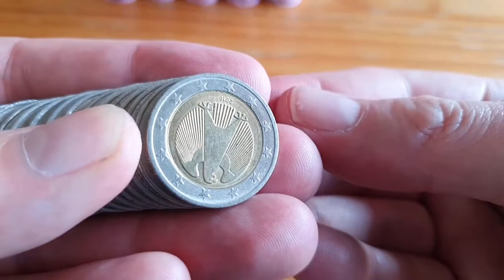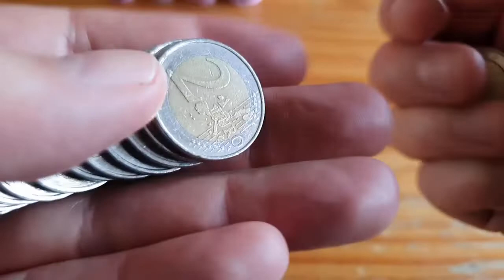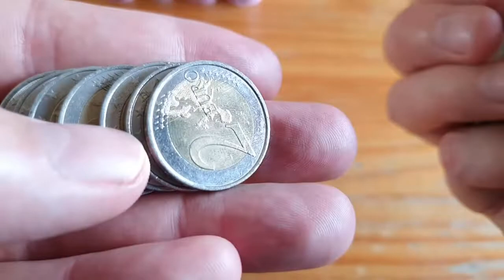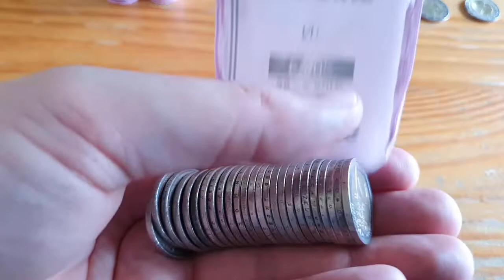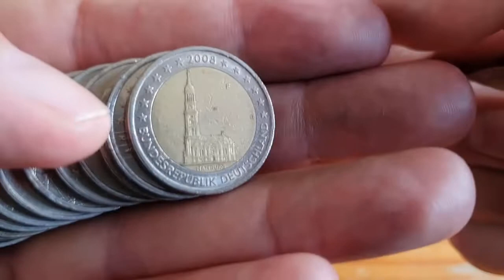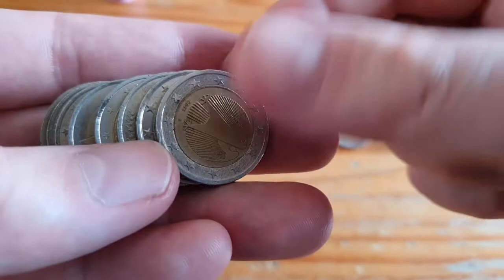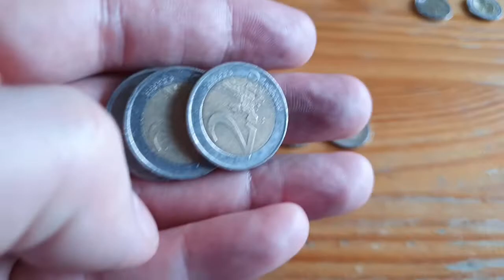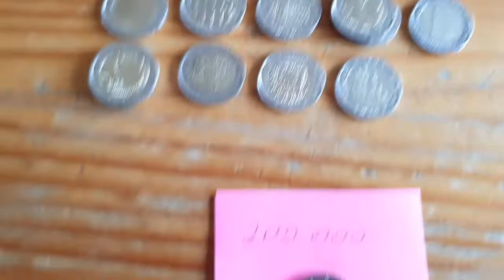2 euro coin hunter #103 NL 300€